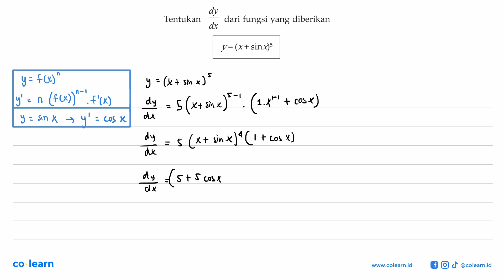dy Tentukan dari fungsi yang diberikan dx y= (x+ sinx)5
Topik atau Materi: Turunan Trigonometri - Turunan Fungsi Trigonometri - KALKULUS - Matematika Kelas 12 SMA - K-2006

00:00 : Bedah Soal
01:00 : Konsep, rumus dan pengertian Turunan Trigonometri
01:18 : Langkah penyelesaian soal
00:29 : Jawaban akhir
00:59 : Penutup